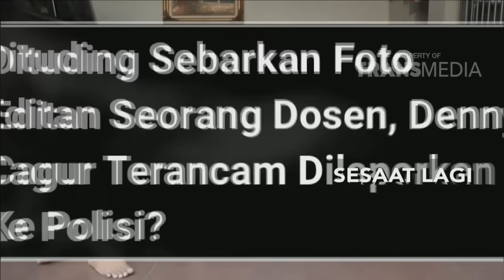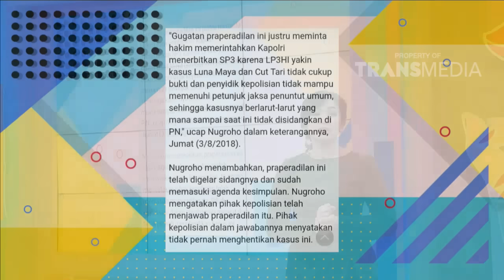RUMPI - Elan Pemuda Asal Lombok Yang Menikahi Wanita Asal Jerman (3/8/18) Part1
RUMPI
TAYANG SETIAP SENIN - JUM'AT PUKUL 16.00 WIB